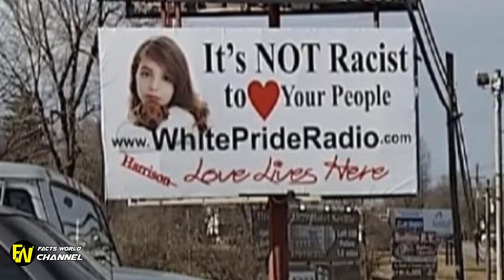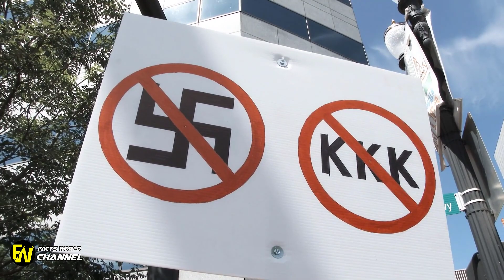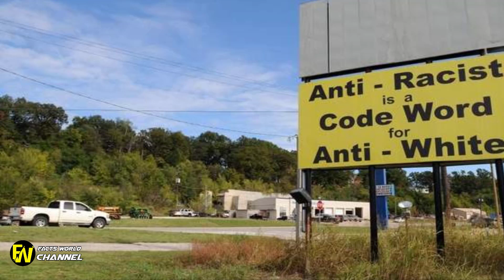White Pride Billboard Deemed ‘Racist,’ But Some Claim It’s The Opposite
White Pride Billboard Deemed ‘Racist,’ But Some Claim It’s The Opposite.He serves on the editorial board of American Anthropologist and the Journal of Linguistic Anthropol- ogy. He has published a number of articles and is the author.

KKK billboard causing controversy in Arkansas Sky's Cordelia Lynch speaks exclusively to the head of the Knights of the Ku Klux Klan, who lives nearby to Harrison in Arkansas  A billboard in Harrison, Arkansas has grabbed the attention of thousands of people over the past few years. A billboard in Harrison, Arkansas has grabbed the attention of thousands of people over the past few years.